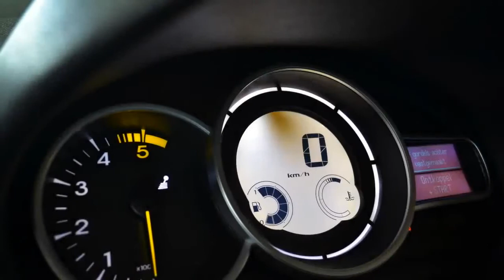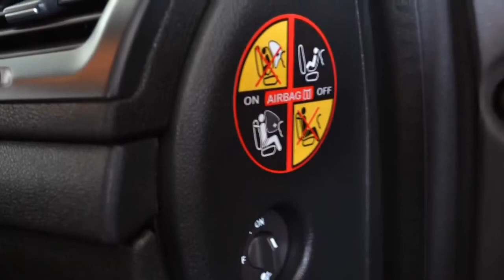Renault Mégane 1 5 Dci Fap Expression